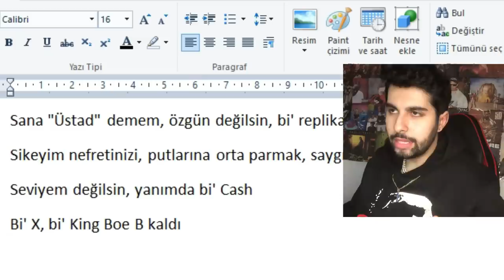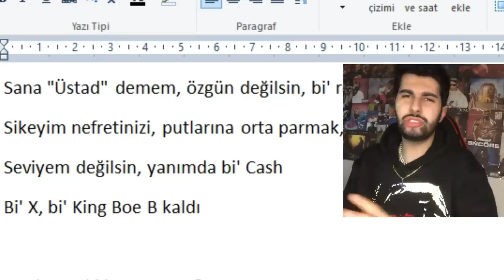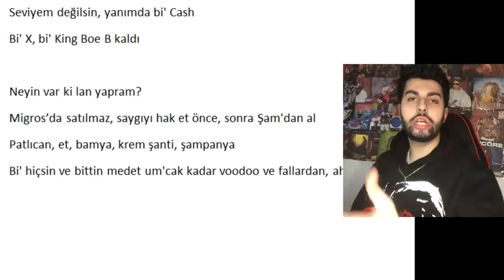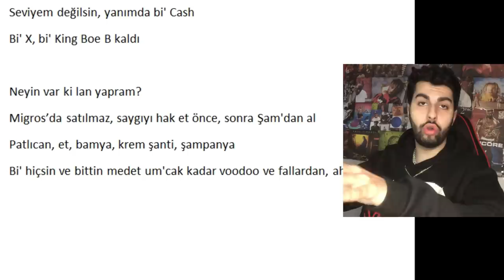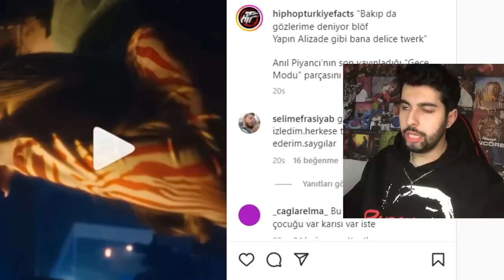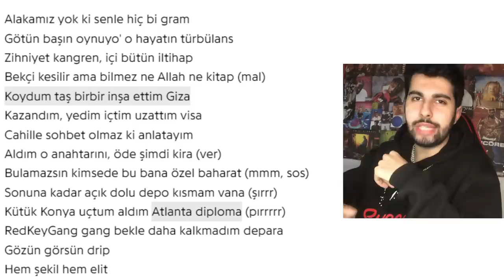LİL ZEY - ALİZADE OLAYI P2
Türkçe Rap Magazin serimize kaldığımız yerden devam ediyorum. Güzel eğlenceli bir video olduğunu düşünüyorum. Umarım beğenmişsinizdir.

Ben Robert Demir. 2001 doğumluyum. Rap dinlemeye 2008'de 50 Cent ve Ceza sayesinde başladım. Benim merak ettiğim konular hakkında ne türkçe kaynak ne de video çeken insan vardı bu yüzden karantina dönemlerinde boşlukta olduğumdan bu kanalı açtım. Bu kanalda ilk hedefim insanların Daha Önce İzlemediği İçerikler sunmak. Hip Hop sever insanları bu kanalda toplamak. Bilgilendirmek ve Eğlendirmektir. Videolardan sırf para kazanmak için gereksiz uzatmıyorum. İnternetten edindiğim bilgileri türkçeye çevirerek video haline dönüştürüyorum. Sadece Türkçe Rap değil, Global Rap Gündemi olmak üzere ikisini de ele alıyorum. Bunlar dışında Bu kanalda. Tepki / Reaction / İnceleme yaptığım videolar.  Yabancı Rapcilerin Hayatı hakkında detaylı 4 farklı içerik. Rap Oyun videoları, Konser Vlogu, Sokak Röportajları, Sayamacağım kadar çook konseptli içeriklerimi eğlenceli ve samimi bir şekilde sizlere aktarıyorum... Kanalımın oynatma listelerine bakmalısın